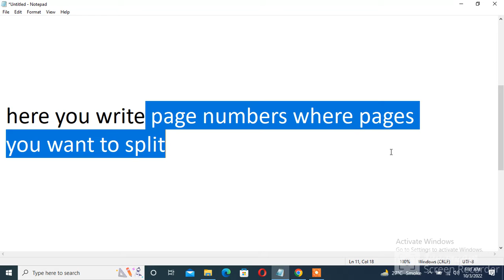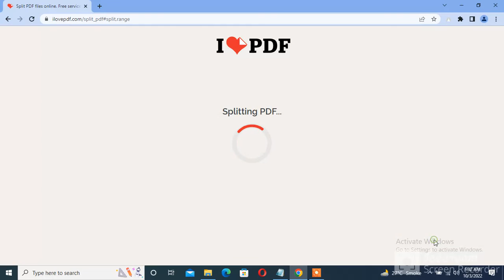How to Split PDF and Broke file Online | How to Separate PDF File into two pdf or Pages Laptop/PC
In this video, I will show you how to break spilled separate pdf files into two pdf and pagers.
It means when you pdf upload a pdf file on this site you then make a pdf into a pdf file and spilt this pdf file easily online.

Topic Cover in this video:
How to split pdf files online
how to separate pdf files online
how to break pdf files.